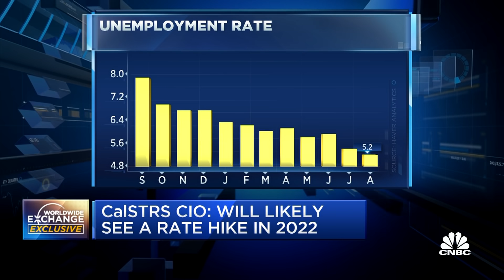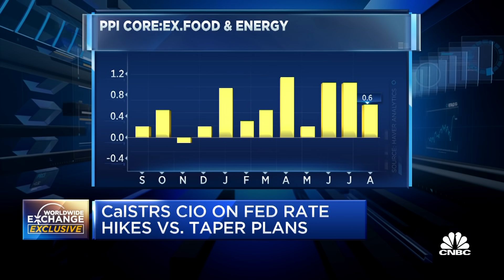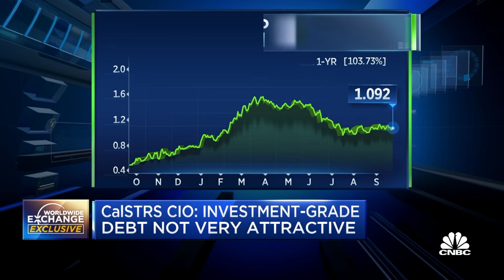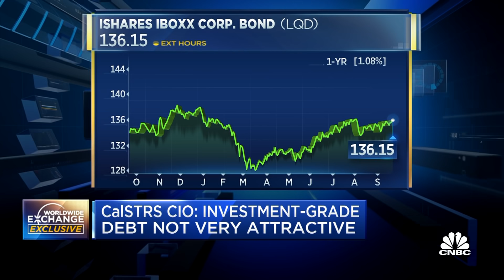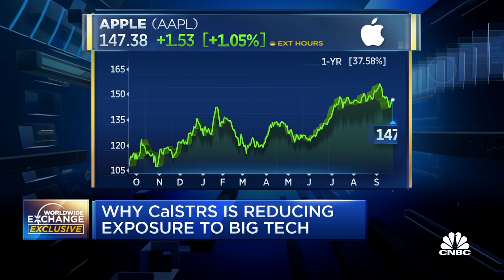CalSTRS CIO on the Fed, markets and the global economy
CalSTRS chief investment officer Chris Ailman gives his exclusive take on the Fed, possible future rate hikes and the state of the markets and economy.